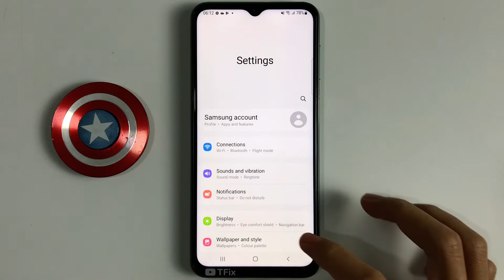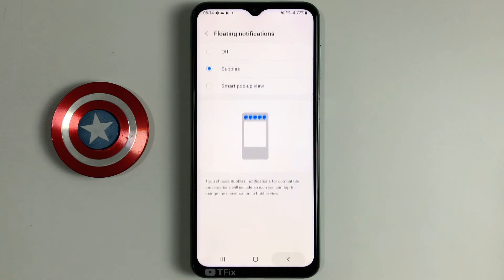Floating notifications on Samsung M33 5G Android 12